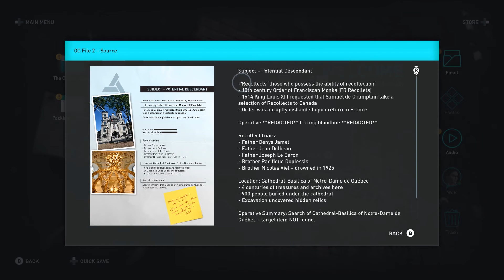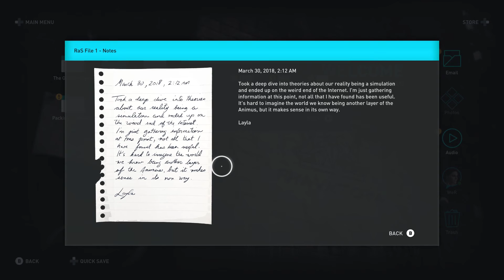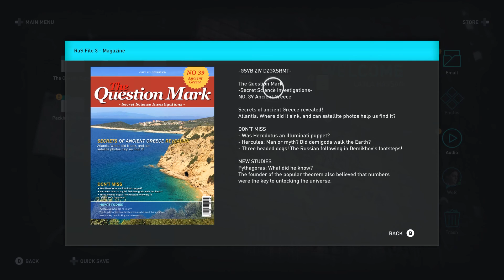Cradle of Degeneracy - Part 38 - Assassin's Creed Odyssey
We're stabbing fools in Ancient Greece, the cradle of Western Civilization and Degeneracy.

My body is ready. Take me, Kassandra.